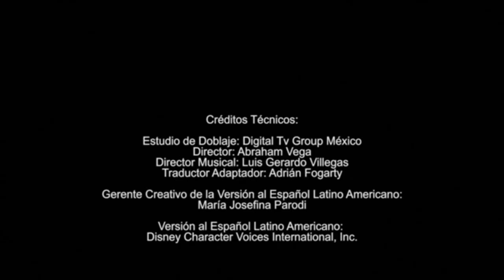Creditos Spidey y sus sorprendentes amigos Disney Jr LA 29/8/2024